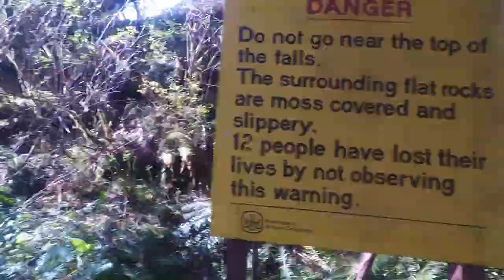** OPEN YOUR EYES ** Beautiful Waterfall w/ Axe Family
Open your eyes to one of the largest waterfalls with Axe Family on this vlog in nature. This massive water fall is breath taking and giant. Such a big waterfall with beautiful lighting and peaceful sounds of moving water.

We have some expenses that go into making these videos and we really appreciate any gift you might be able to give. Even a $1 a month would be helpful! Check out the address below, or click the support button on our channel home page! We love you guys!